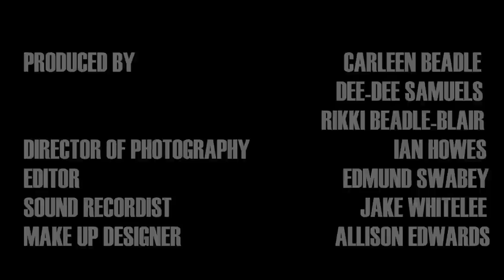Bashment Trailer BIFF 2012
Official Selection at the British Independent Film Festival 2012.
Synopsis: After a brutal gay bash attack at a reggae dance hall competition, a group of thuggish performers defend their actions as being provoked by the victim. They serve a shockingly light sentence, and as their release date nears, their original public defender rallies with the victims to examine the homophobic song lyrics and ask the question 'Did the music make you do it?'.